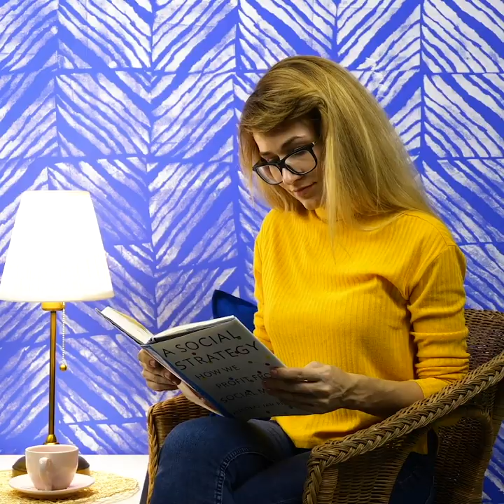40 GENIUS AND COZY DECOR IDEAS FOR YOUR APARTMENT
AMAZING WAYS TO UPGRADE YOUR APARTMENT

If you are dreaming of a stylish house, but don’t know how to start, you should totally watch this video! We will show you how to remake your room by painting walls, how to create super-stylish and inexpensive accessories and other designing tips you will totally love! Redecorate your boring blank walls easily! Wall painting is one of the least expensive ways to makeover a room. Choose the color you like and we will help you with design ideas and start creating! Besides, you will be surprised by the fact that you won’t need special tools. First of all, clean the walls from and cover with paint you like. While the paint is wet, take a comb and make circles all over the wall. The next idea is even cooler -  cover the wall with paint and make stripes using a broom.
The next collection of crafts is dedicated to DIY accessories and furniture. Yes, you can make cheap furniture items from plastic bottles, remake a boring dresser and more ideas you will totally love! Do not throw away your old sweater and reuse it and make a very cute pillowcase! It will be a cool addition to your home design. Besides, you can create pillows of various forms.
Check out redecorating tips and rules that will ease your life! If you don’t know what colors to choose, remember the main rule: opposite colors play well together. Pick two main colors and a couple of neutral for the balance. Try to buy new lamps or replace lamps you already have. Add string lights to create a romantic atmosphere. You will be surprised how different your room may look of you change the artworks and paintings. Besides, it’s a cool way to upgrade boring walls.

TIMESTAMPS:
00:09 Cute DIY pillowcase
00:57 How to upgrade your room
03:02 Cute bedroom
03:44 Creative wall painting ideas
05:50 Geometric design
10:29 Macrame crafts